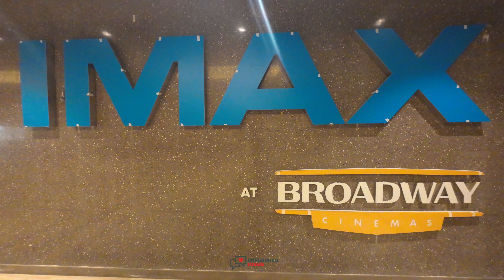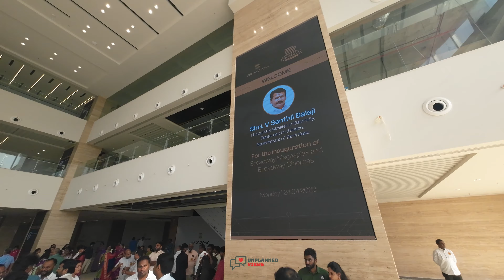Broadway Cinemas Inauguration in Coimbatore by Senthil Balaji | Minister | First & Latest Video | 4K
Our team will get in touch with you directly.